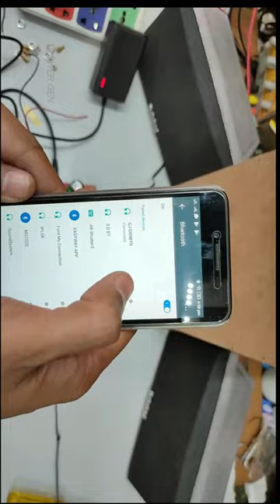2.1 Digital Power Amplifier Subwoofer Board TPA3116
This video showing how to connect DC12-24V TPA3116D2 2.1 Channel Digital Subwoofer Power Amplifier Board